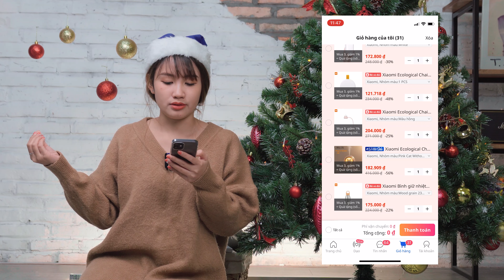PAYO MỞ HỘP KIỆN ĐỒ SALE MUA Ở LAZADA TỪ NỬA NĂM TRƯỚC !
Cả nhà thích Payo mặc bộ nào nhất? Bộ đồ số 1, số 2 hay số 3 =)))

Các bạn muốn mua quần áo thì tham khảo gian hàng Giordano chính hãng với link sale Noel này

Chúc cả nhà 1 mùa mua sắm vui vẻ na xỗ ❤️